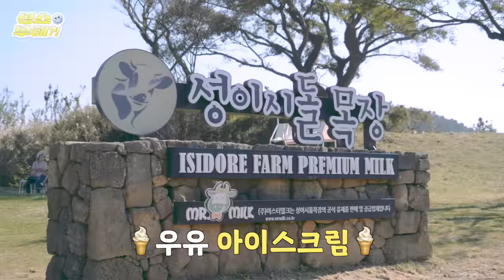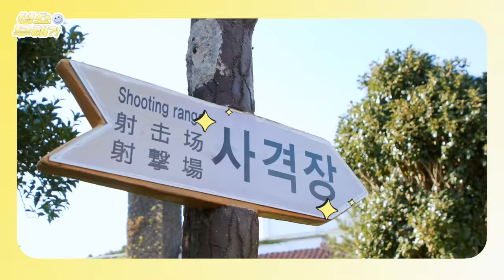뭐야ㅎㅎ 재능 있는데?👍 다 맞히는데? | 성쇼 오늘 무해?! Ep.1-2